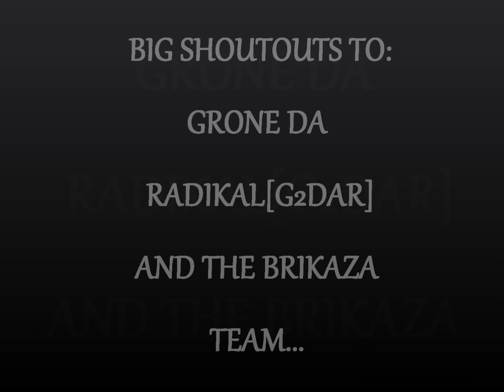Interview with Grone Da Radikal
Peep the new Interview with Grone of Brikaza Records, giving you the latest scoop on whats coming out and upcoming from "Da Radikal". Interviewed by "The Fallen Pharaoh" inside of your very own..."Brikaza[headquarters]Records", Grone explains the various projects and tells us when they will be put out! Come & see for yourself what the Radikal has in-store for all you hip hop heads!